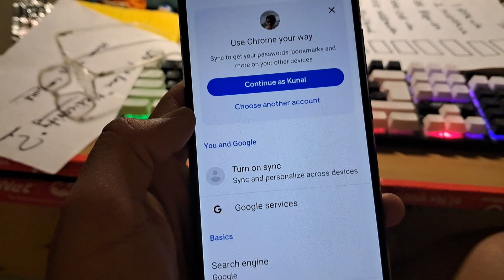How to Switch Google Accounts in Chrome (FAST & EASY!)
Switching Google Accounts in Chrome: Easy as 1, 2, 3!
In this video, you'll learn how to switch between your Google accounts in Chrome in just a few simple steps! Perfect for those who use multiple accounts for work, personal browsing, or keeping things separate. We'll cover:

Finding your profile picture in Chrome
Selecting the account you want to switch to
(Optional) Adding a new Google account to Chrome
Keeping your browsing data organized
By the end of this video, you'll be a pro at switching accounts and keeping your Chrome experience smooth!

Target keywords: switch google account chrome, chrome multiple accounts, manage google accounts chrome, add account to chrome

ONE REQUEST?
(BE KIND)

We TRUST IN YOU! You matter most to us, But YouTube Wants you to GIVE A LIKE and be at the top (🔝) 0.51% of people who like this video: how to switch google accounts on chrome app: Android or iOS

About Learn and Solve with Backdroid
Learn and Solve with Backdroid is your one-stop shop for all things Android! Our YouTube channel is dedicated to helping you fix those pesky Android issues by providing clear and concise video tutorials on various topics. Whether you're struggling with a specific app, having performance problems, or just want to learn some cool new tricks, we've got you covered.

About Backdroid
However, Backdroid is an independent hub that assists people in finding solutions to their issues by providing articles in the form of how-to guides and other guiding content.
About Fix It Kunal
Fix It Kunal is your tech troubleshooting companion, aiming to fix your tech woes "from the heart"!  This website focuses on providing clear and user-friendly guides to help you solve common problems related to:
Android: If you're having issues with your Android device, Fix It Kunal has you covered. Their guides address a wide range of Android-specific problems.
Apps: Struggling with a specific app? Fix It Kunal offers solutions for various app-related glitches and errors.
They break down complex tech issues into easy-to-follow steps, making them accessible even for those who aren't tech-savvy.
Fix It Kunal offers different ways to stay updated and get help:
for a variety of troubleshooting guides.
Ask Kunal: Have a specific question? The site might already have an answer under the "Ask Kunal" section.

Address: FIXITKUNAL AT 5909 S EASTERN AVE UNIT 107, LAS VEGAS, NV 89119